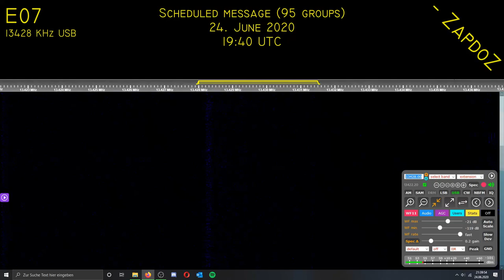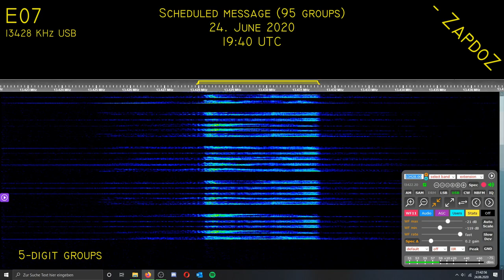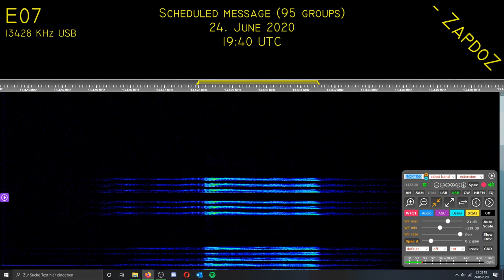[E07] Scheduled message (95 Groups); 24. June 2020,19:40UTC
Pretty clear